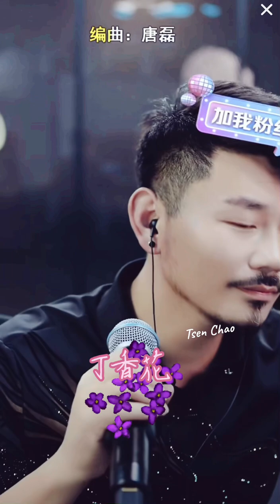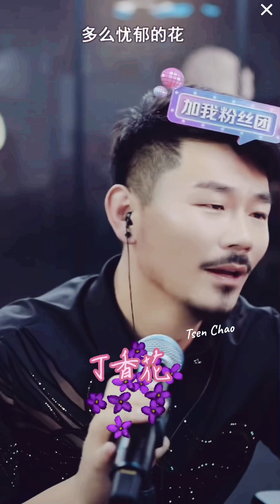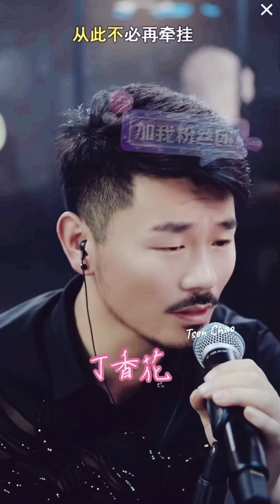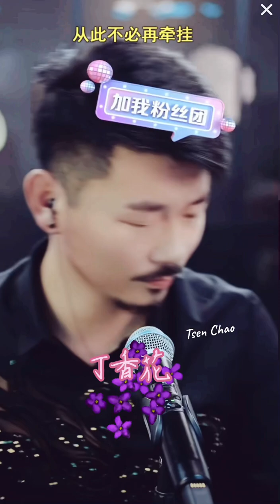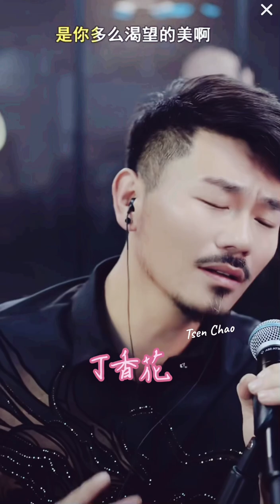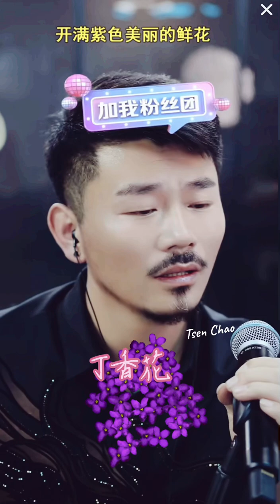丁香花（大歡早逝小妹的最愛）大歡